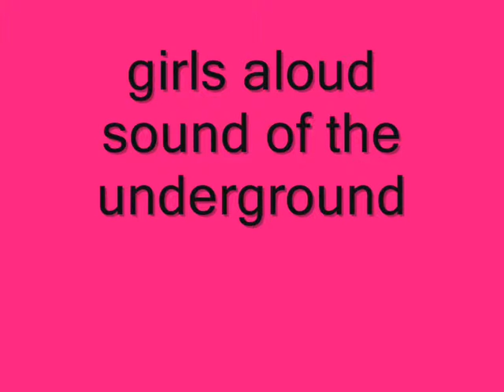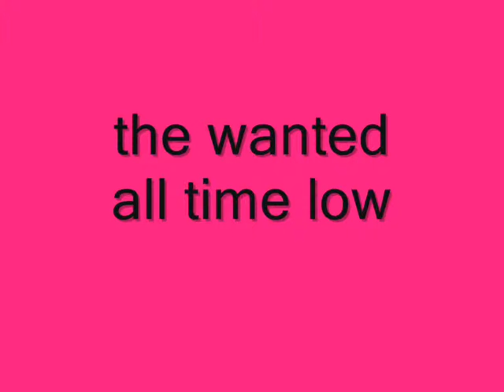girls aloud vs the wanted